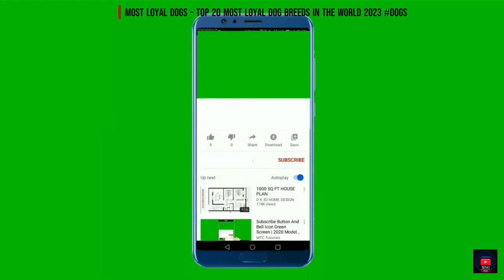Most Loyal Dogs – TOP 20 Most Loyal Dog Breeds In The World 2023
much love for the support
30 Day Free Return Policy

~ Track Info ~

00:00 - 02:59 Moonlight - NAWN

 • Moonlight - NAWN ...

Licensee:
chriso82

Audio File ID:
96470

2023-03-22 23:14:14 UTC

- bells-logo-140886-license

Licensee:
chriso82

Audio File Title:
Bells Logo

Audio File ID:
140886

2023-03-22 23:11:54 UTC